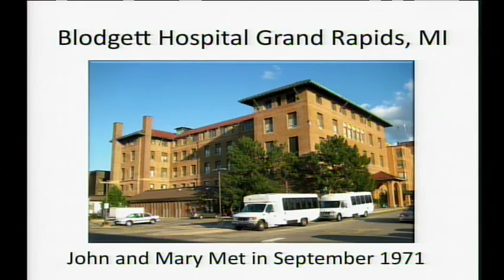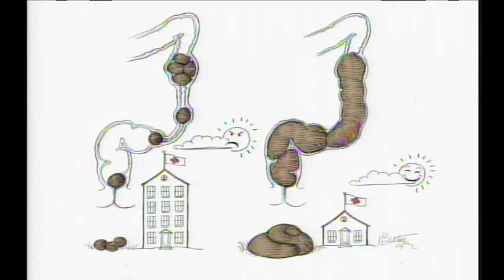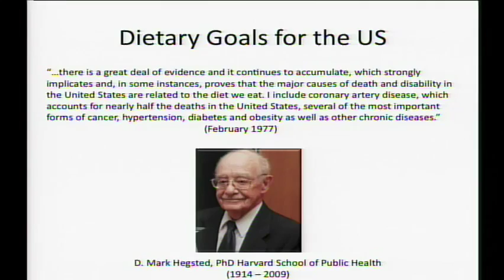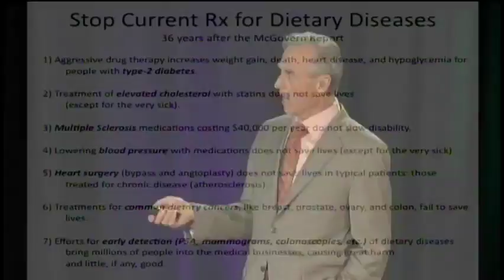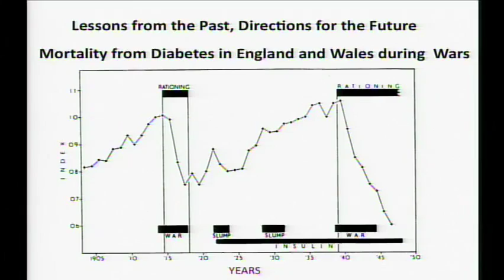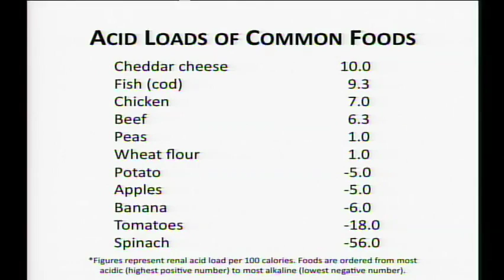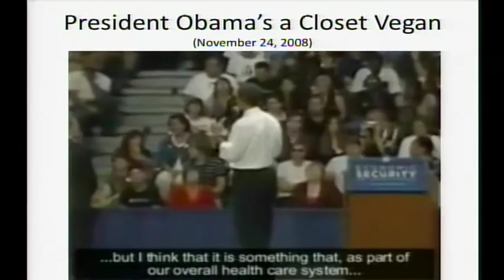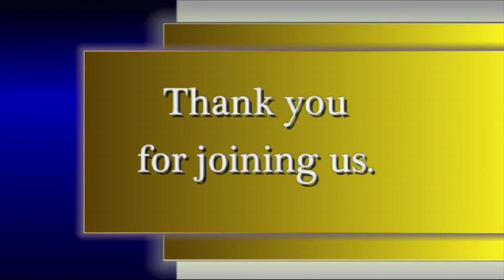Dr. John McDougall: Introductory Remarks and McDougall's Mentors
Dr. John McDougall presents: Introductory Remarks and McDougall's Mentors at the March 2013 McDougall Advanced Study Weekend in Santa Rosa, California.